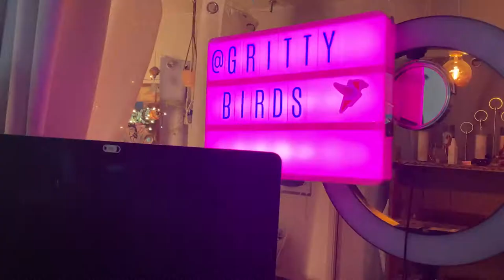We Don't Need To Be in a Hurry to Succeed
You can accomplish GREAT things.. but why are you in a hurry to succeed? Reaching success takes time! Once the excitement of the start wears off, it's easy to go astray.. Now it's frustrating and you need to FIND A SOLUTION!

Instead of playing Web MD for your craft to find an answer... it's time to slow your roll and come back to your foundations and reach out for help. You might even find opportunities where you least expect them.

In this week's episode, I get into why we become fatalist when things don't go our way, how we should take on the mindset of climbers on Mt Everest, and how a better foundation will make every setback less painful.

00:00:00 Intro
02:27 Recap
04:32 The Excitement of the Start
05:25 The fall off
06:39 Hero's Journey
07:40 Building bad habits
08:46 Climbing Mt Everest
10:24 Coming in willing to LEARN
11:50 Stay open to what opportunity looks like
14:43 Setting Foundations helps dreams
15:31 We don't need to pretend we know it all
16:12 Asking for Help keeps Us Consistent Where it Matters